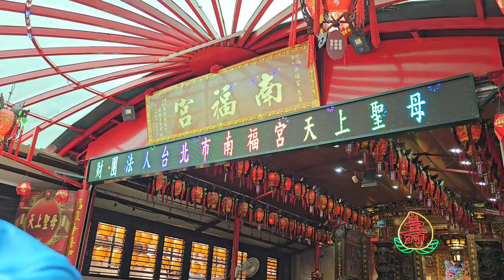【艋舺啟義社 慶贊 台北崁頂永義宮】~113台北崁頂永義宮建廟200週年暨恭祝池府王爺聖誕遶境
(0:00)艋舺啟義社-執事人員,鮮花頭旗西燈車,走路鼓亭(棟發),三角旗車
(2:25)台北棟發-車隊吹
(3:22)艋舺啟義社-彩牌車,北管＆神將團
(7:08)艋舺啟義社-西秦王爺 聖駕(新北保尊會聯合轎班糰）